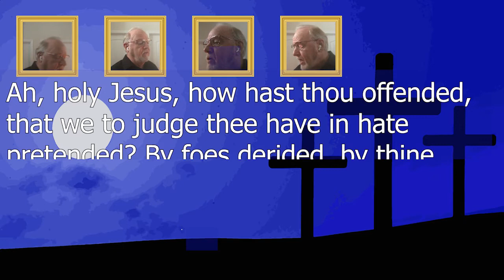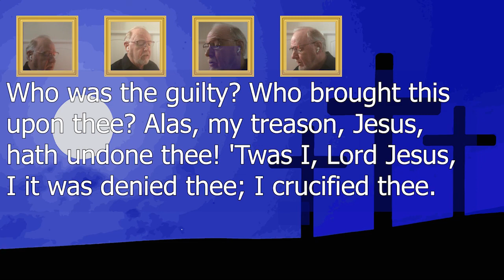"Ah Holy Jesus" performed by Jeff Ransom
"Ah Holy Jesus"
by Johann Heermann
Audio and Video Produced by Stephen Offer
Good Friday, 2021, Princeton United Methodist Church